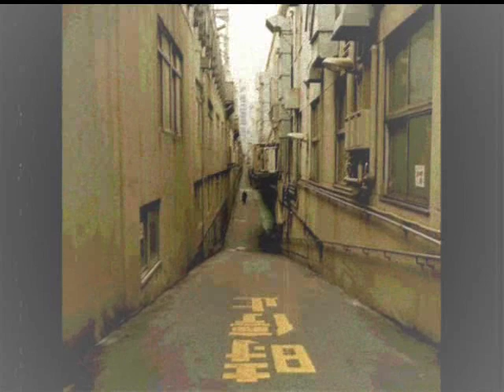Mind Necrosis Factor -- Atman